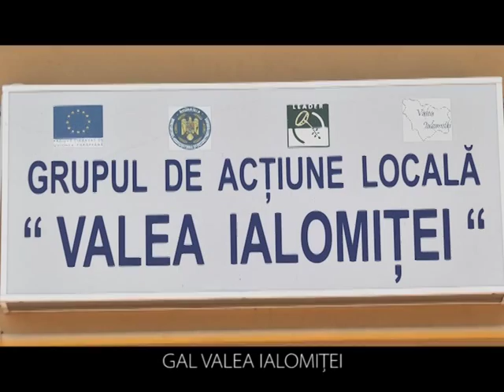GAL Valea Ialomitei